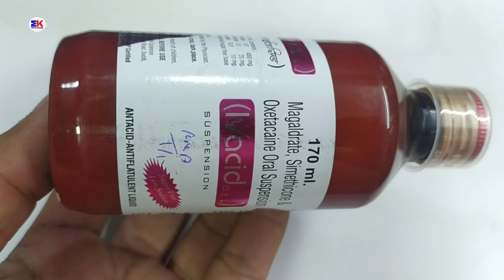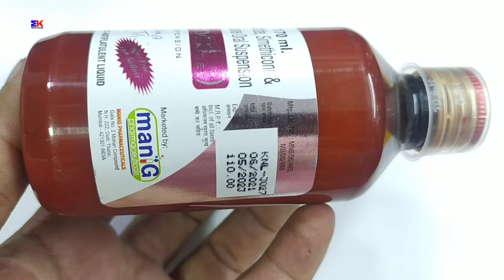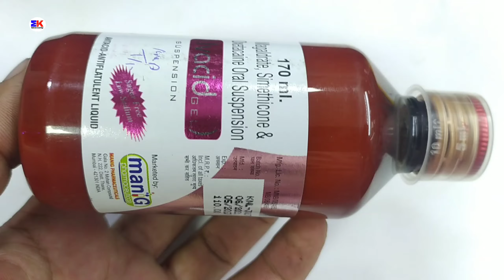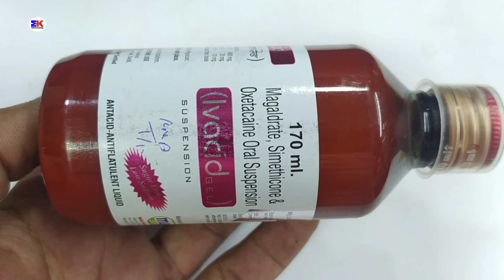Ivacid Suspension | Ivacid Syrup | Ivacid Syrup for Gas | Ivacid Syrup Uses benefits review in hindi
Ivacid Suspension | Ivacid Syrup | Ivacid Syrup for Gas | Ivacid Syrup Uses benefits review in hindi by @Medicineknowledgehindi

kindly note